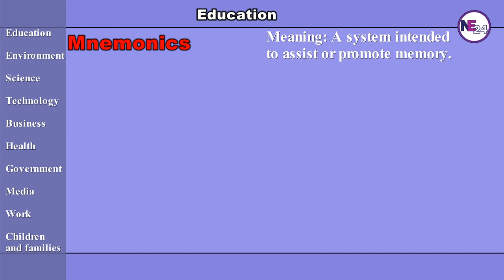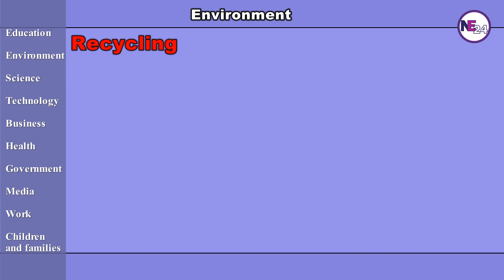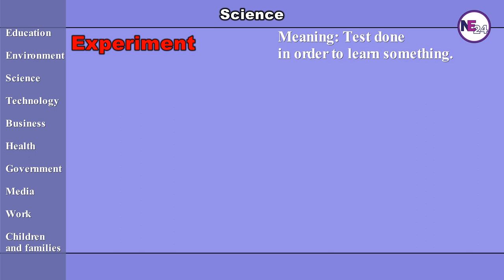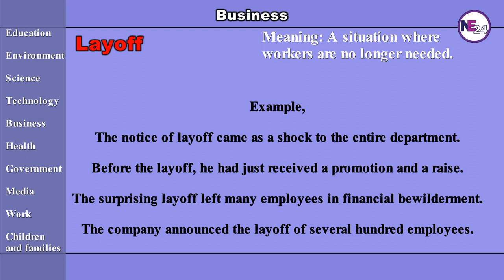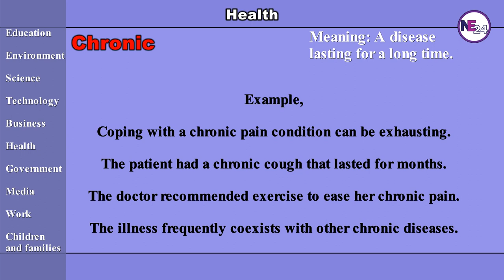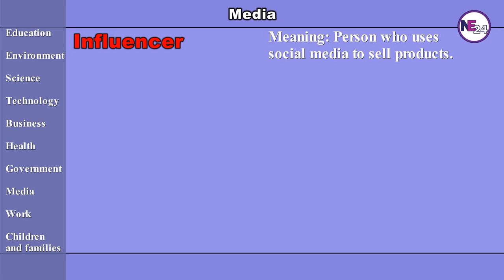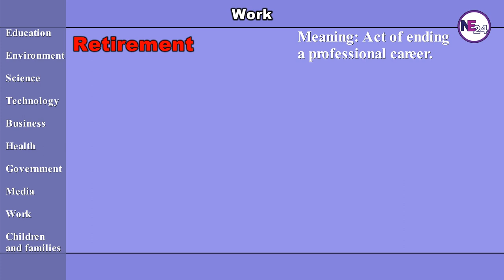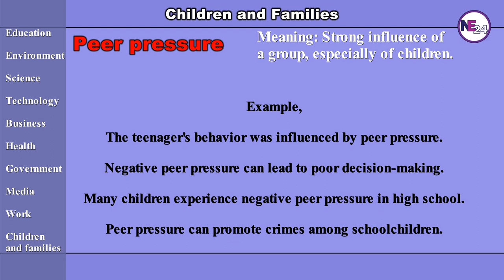Top 10 Viral Topic Vocabulary for IELTS Writing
In this video, you will learn the top 10 viral topic vocabulary for IELTS writing.
Here, you will find 10 of the most important topics of vocabulary that are frequently used in the IELTS writing module to get a high band.
If you want to obtain your desired score in IELTS writing these 10 of the most important topics are super useful for your IELTS writing development.
Practicing these 10 most important topics step-by-step will develop your writing skills for IELTS at the same time this will advance your English proficiency level.